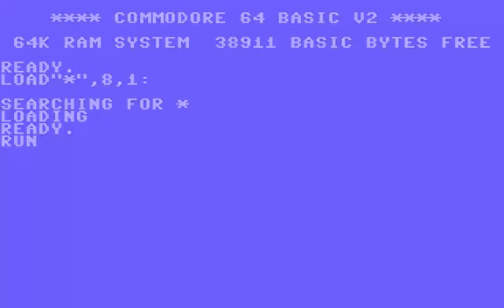C64 REUPLOAD WITH SOUND Yeaaaargh! 1997Binary ZonePDa2 COMMODORE 64